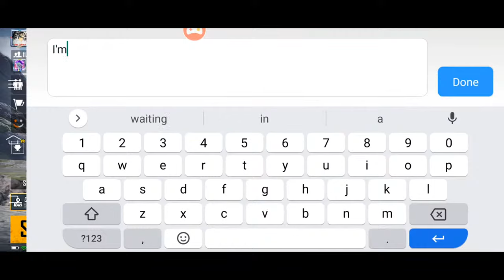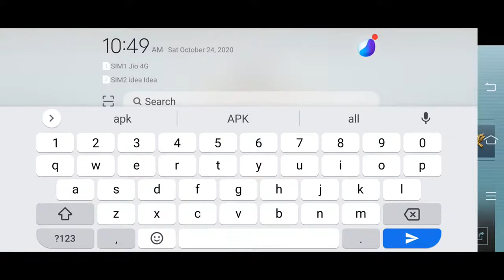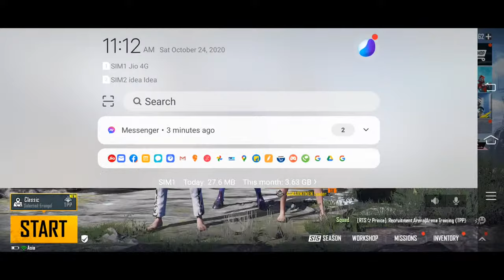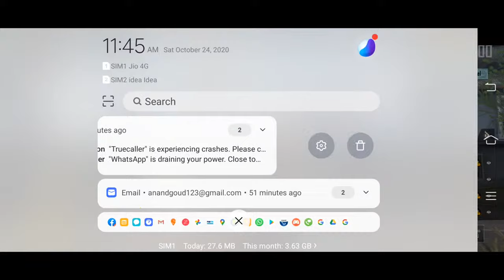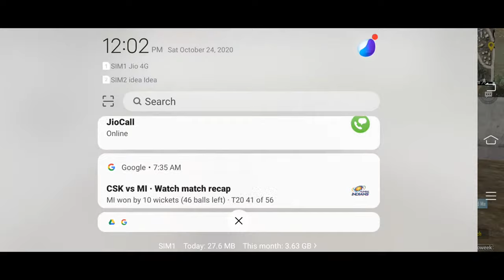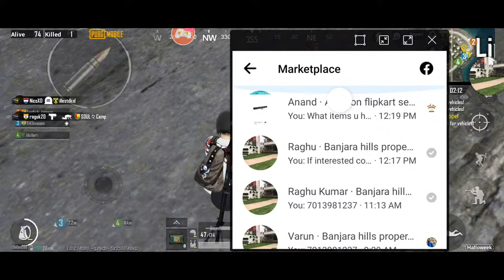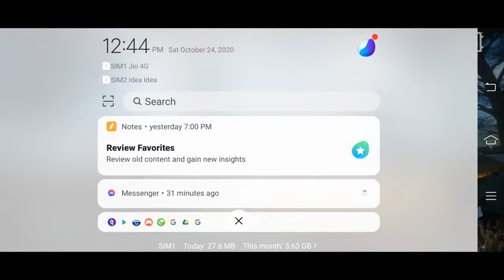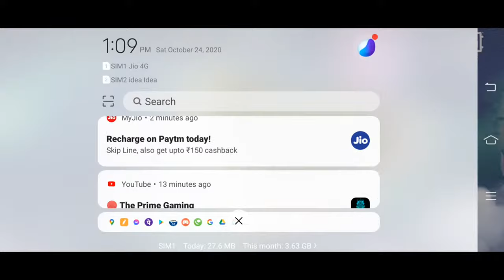Mirzapur Dialogues in Pubg Strictly 18+ telugu hindi live.🤴😜🤑